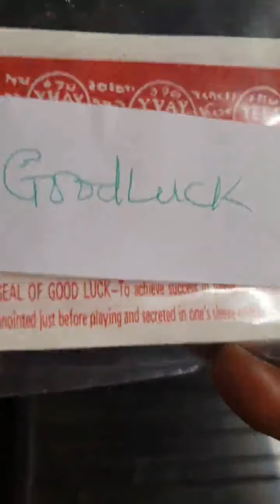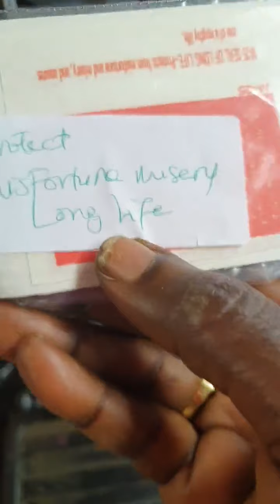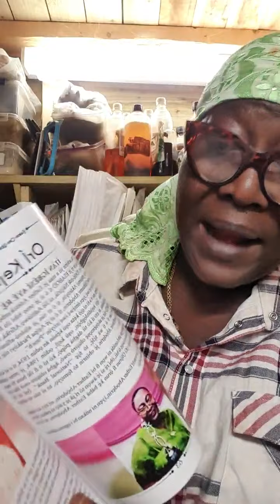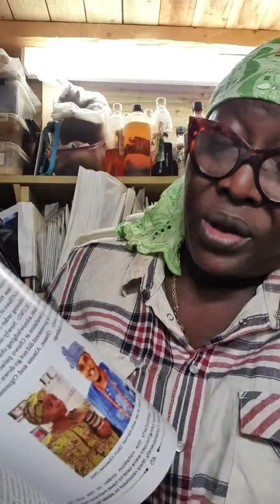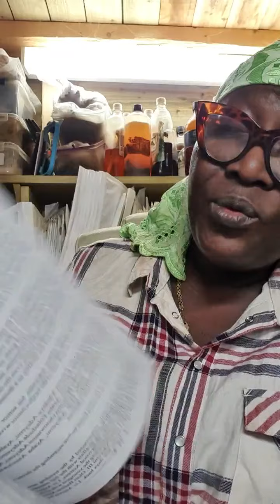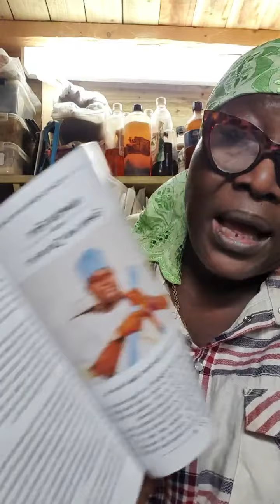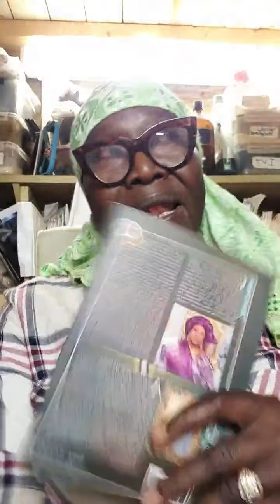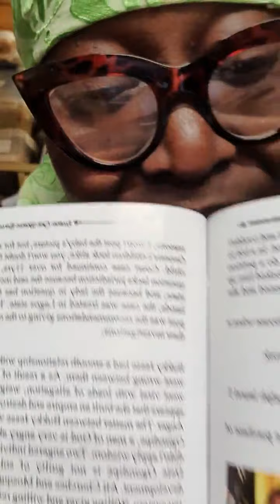JUSTIN :Esabod gbe tuntun de